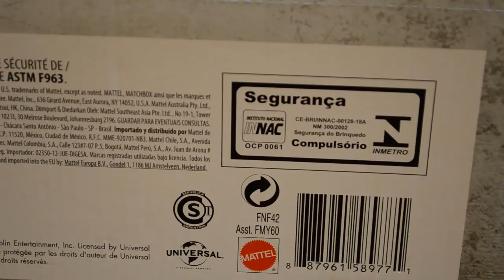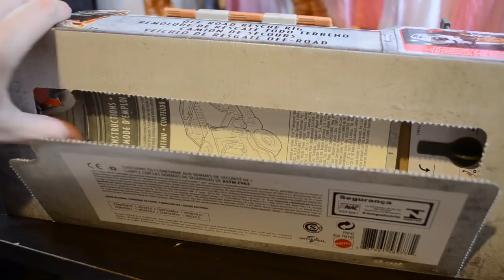Parents and Collectors Guide to Mattel Jurassic World Fallen Kingdom Lights and Sounds Rescue Rig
Please do not visit this channel if you are under the age of 13.

I am a collector of dinosaurs and related figures. I like to share my collection with parents and other collectors. I want to connect with like minded people and share our passion for dinosaurs.

Adult women like dinosaurs too! This is a great toy vehicle that works with two action figures and small  dinosaurs from the Jurassic World Fallen Kingdom toy line by Mattel.